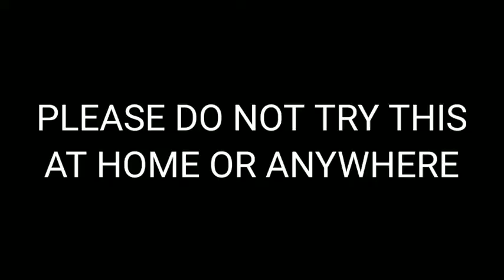Mujhe Mera Drawing Book Nahi Mil rahe 😔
lots of ❤️

L I K E | S H A R E | C O M M E N T | S U B C R I B E

I hope Aap Sabhi Ko Yah Video Pasand Aaya ho

I Wish Aap Sabhi Khushal Zindigi Jeeye

Mere Taraf Se Aapka Der Sara Pyar 🥰

EDITED BY - Prince Kumar J